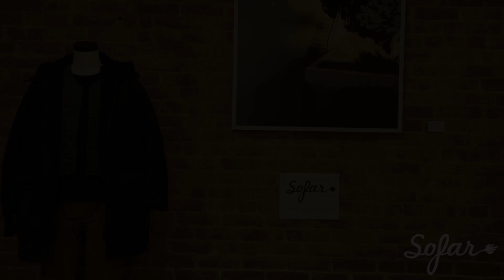Jafé & The Royals - Agua | Sofar NYC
Jafé & The Royals performing “Agua” at Sofar NYC on December 5, 2017.

Artist: Jafé & The Royals

Filmed by: Joyce Zhao, Laurisha Cotton

Edited by: Joyce Zhao

Audio by: Jake Cheriff

This event was hosted by: O.N.S.